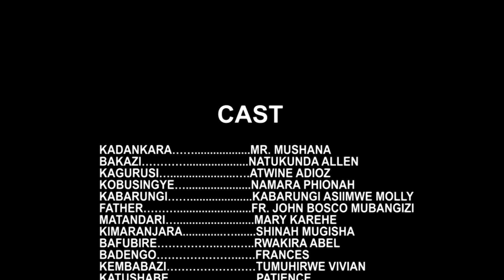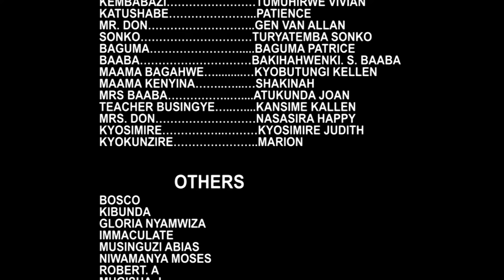EKA YA BAGAHWE EPISODE 75